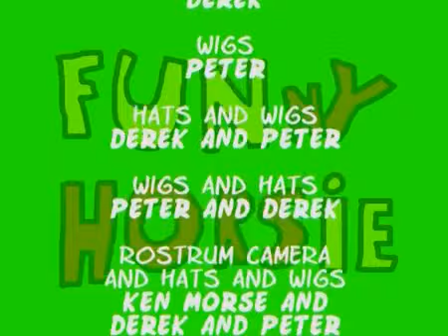Funny Horsie Episode 4